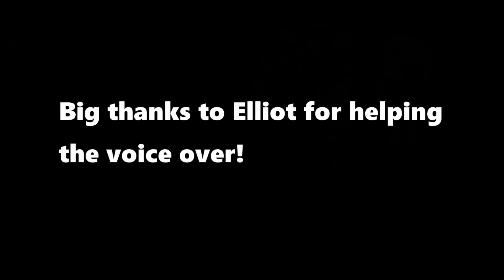Cubs Reunited With Their Parents After Years!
inCNcubs,reunited,animals,lion cub,meet dad,bear cub,animal reunions,heartwarming,animal videos,wild animals,emotional,try not to cry,dog rescue,animals rescue other animals